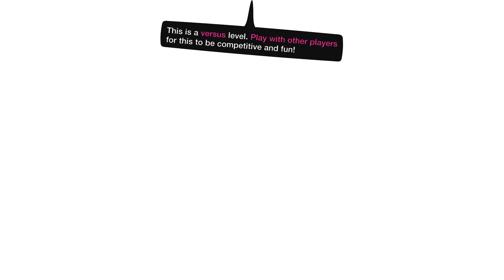LittleBIGPlanet 3 - Jeff The Killer Stalks Sonic The Hedgehog [JEFF THE KILLER] - PS4